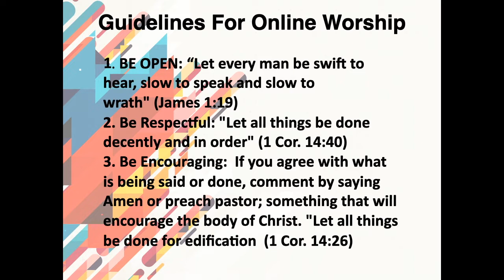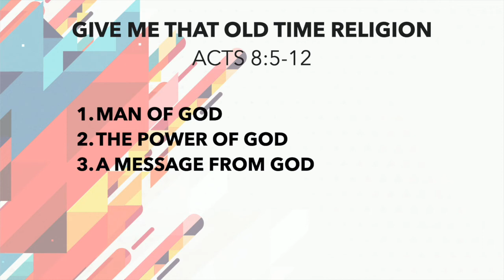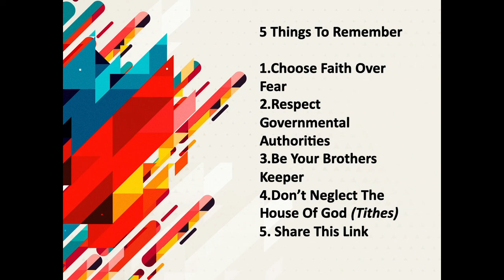GIVE ME THAT OLD TIME RELIGION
ACTS 8:5-12